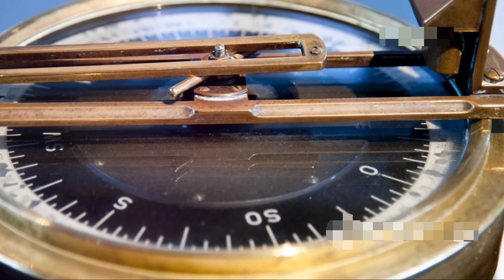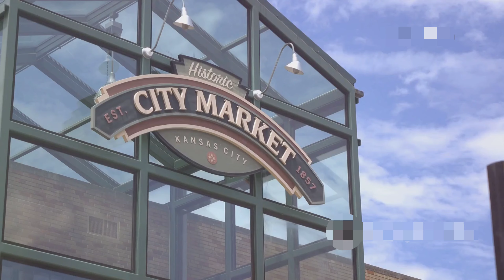Exploring the Beauty of Bermuda with Sandip II travel vlog II Hindi travel vlog II Hindi vlog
Join us on a mesmerizing journey through the stunning landscapes of Bermuda in this travel vlog. Experience the beauty of the island through the lens of Sandip as he takes you on a captivating adventure.

travel vlogger
hindi